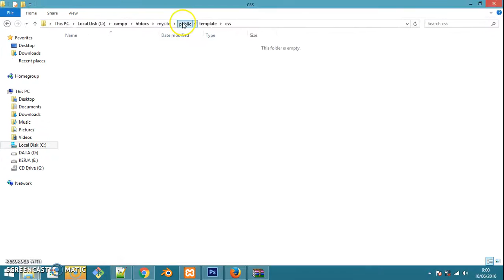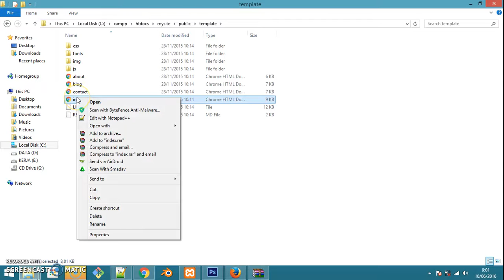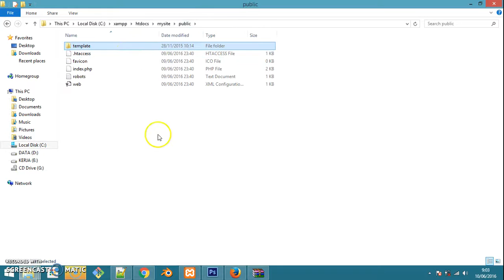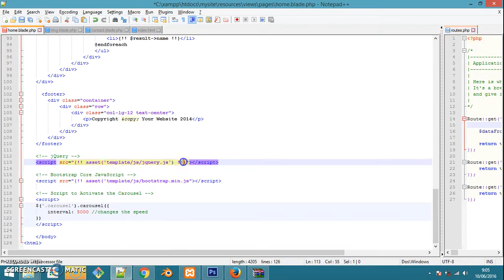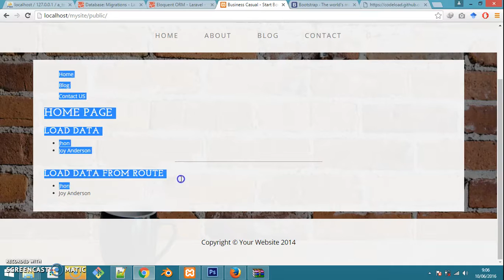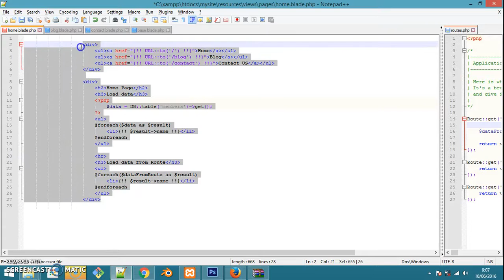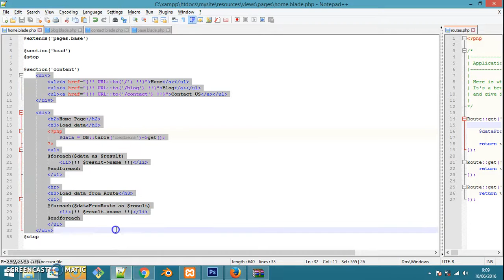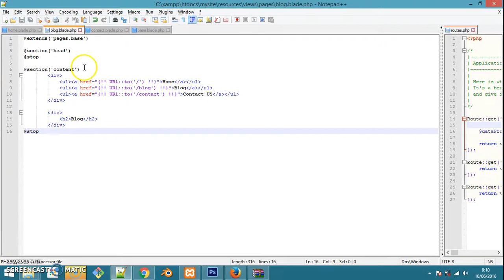4. Laravel 5 Tutorial - Layouting Bootstrap (Layouting Laravel Menggunakan Template Bootstrap)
English sub available, please click the CC/subtitle button on the bottom right of this video player